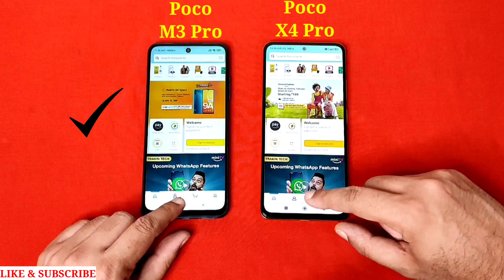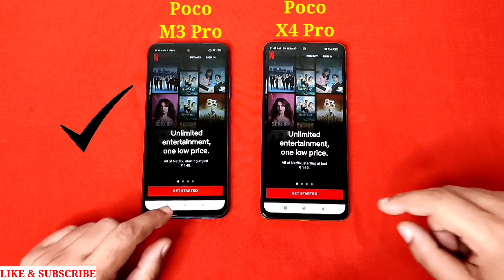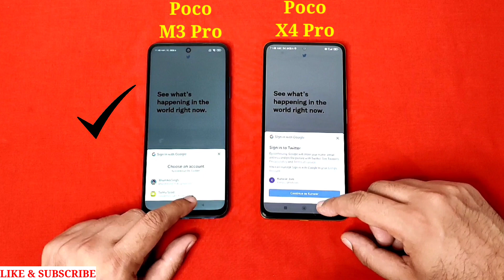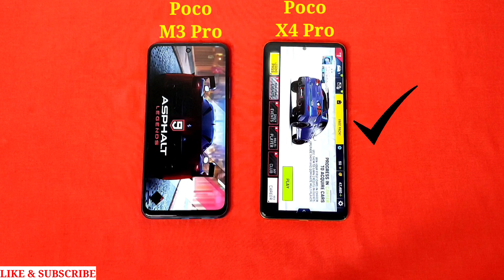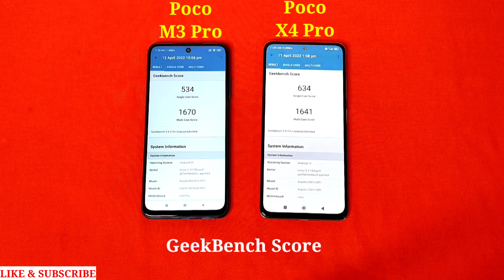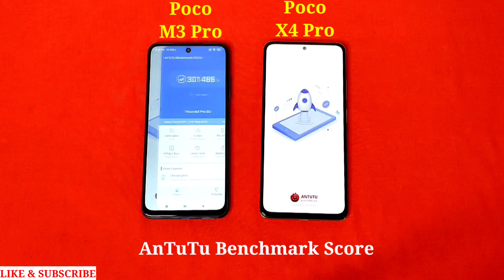Poco X4 Pro vs Poco M3 Pro Speed Test & Camera Comparison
Poco X4 Pro 5G Vs Poco M3 Pro 5G Speed Test, Multitasking Comparison

Snapdragon 695 Vs MediaTek Dimensity 700

Poco X4 Pro 5g 6GB 128GB price   19999

Poco M3 Pro 5G 4GB 64 GB price     12999

Thanks,

MILAN RAGHAV